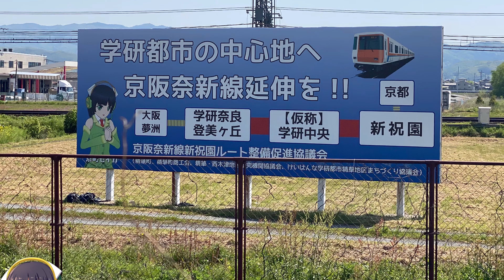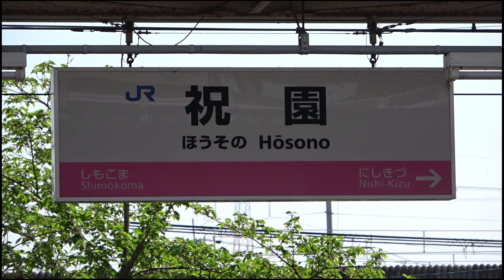京都府精華町を端から端まで徒歩で横断【CeVIO AI旅行】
久しぶりに歩いた

旅人・ナレーション CeVIO AI 花隈千冬 トークボイス